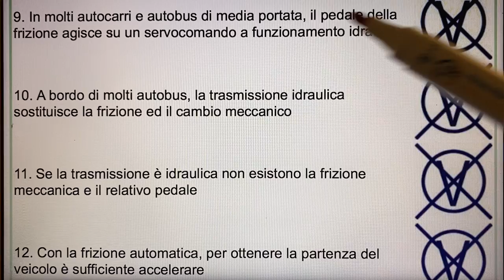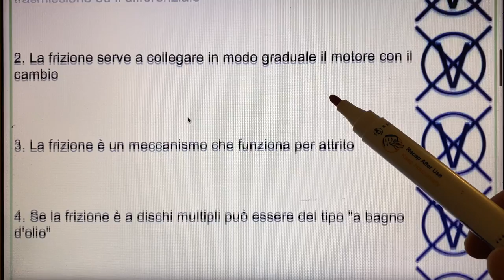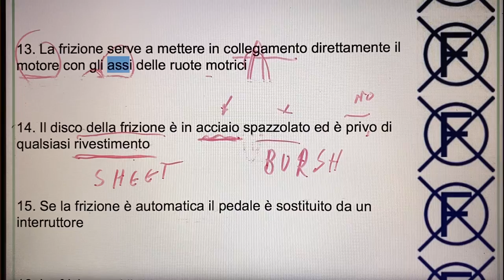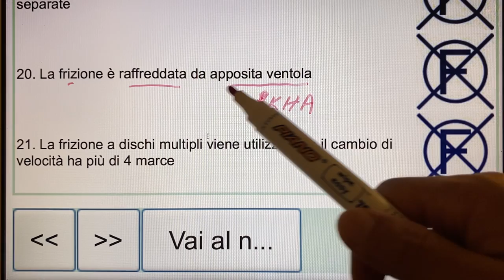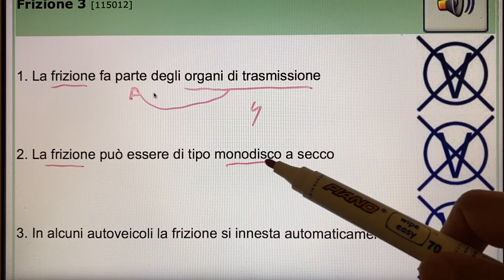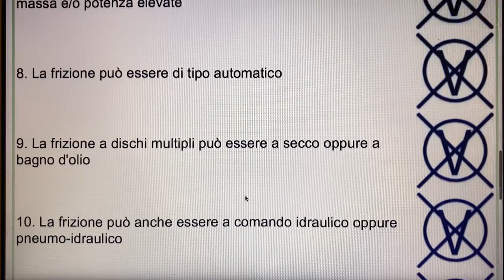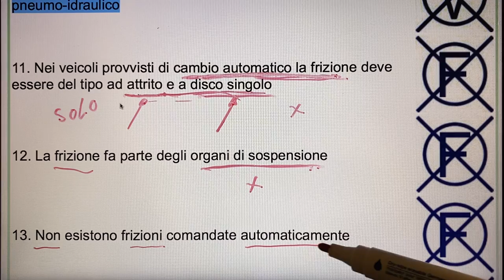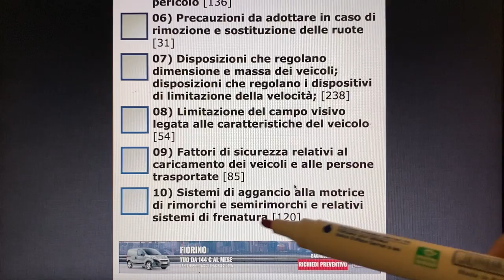Patente C iN PUNJABI .. URDU .. HINDI..page 252-253...aa jo tusi v 😍😍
ITALY 🇮🇹 me Motorcycle ' Car  Bus Truck

Free try 3 dina
اٹلی 🇮🇹 میں موٹرسائیکل، کار، بس ٹرک بی، چی اور چی کو چی کا لائسنس حاصل کرنے کے لیے ہم سے رابطہ کریں۔

ہم پتنتے بی اور چی کی آن لائن کلاسیس دے رہے ہیں اور پاس کروانے کی پوری ذمہ داری ہماری ہے۔
بغیر کوئی فیس دیئے آپ تین دن کے لیے ہماری(prova) کلاسیس لے سکتے ہیں۔
پتنتے آ، بی، چی، چی کو چی کرنے کے لیے خوش آمدید

Demo Classes